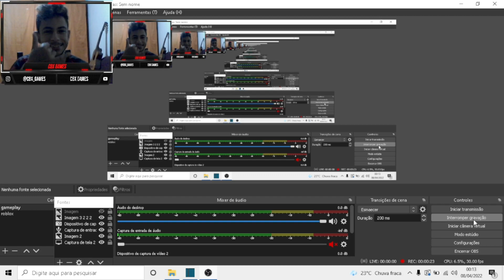Solo Fallen Strat Triumph Tower Defense Simulator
tower defense simulator solo fallen mode no commander no accelerator no special towers in tds,estrategia para modo caida.

E o vídeo de hoje é  | CBX Games. Foi super legal gravar esse vídeo...!!! Assistam e se divirtam..!!
APOIE O CANAL PELO PIX: 36427a23-4cc8-4314-8b1a-d27767b9dc7c